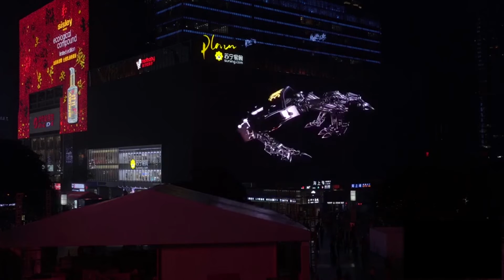led display｜video wall｜led wal｜Chongqing Guanyinqiao LED display naked eye 3D video effect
WHAT WE CAN OFFER
We offer interactive LED floor screens, rental LED floor screens, indoor LED floor and outdoor LED floor screens for rental and permanent installations.

Customized LED floor screens are available to achieve your creative ideas.

With experienced R&D and service team, we are able to offer fast response on pre-to-after sales service and technical support, such as professional project solutions;
In-factory trainning; Remote guidance for debugging via online platforms; And if necessary, our technician is available for on-site installation, debugging and trainning.

It's always our pleasure to assist our partners on their marketing activities, like providing LED floor screen samples for our partners to build showrooms, attend shows and exhbitions, have roadshows etc. Sample demonstration help target clients better understand the LED floor and help our partners win LED floor project more effectively.